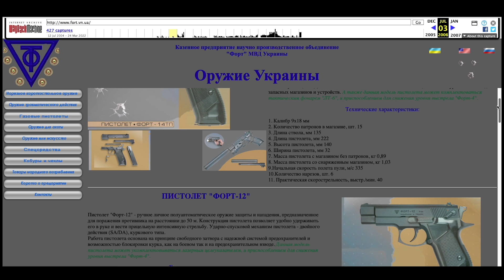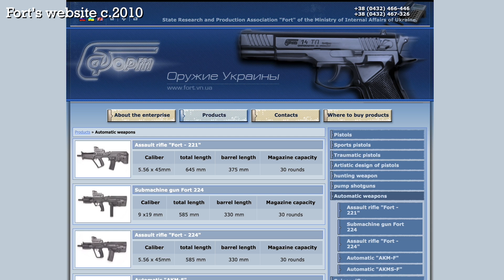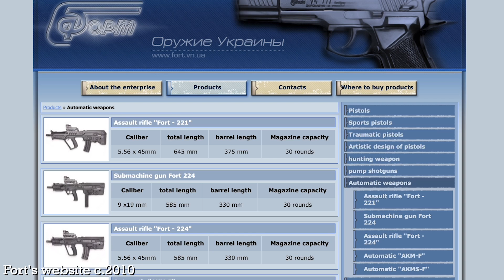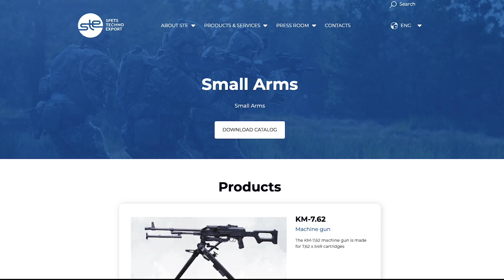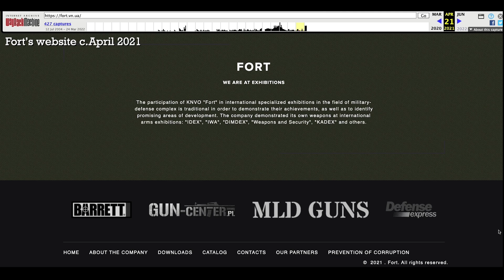Ukraine’s Tavors [Fort-221 / Fort-224]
In 2008 Ukrainian state enterprise RPC Fort entered into a partnership with Israel's IWI to offer Tavor rifles - the Fort-221 and Fort-224 have since been seen during the fighting.

Usual caveat that I'm terrible at pronouncing things applies!